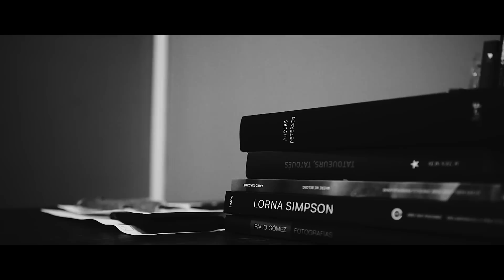Lost&Found Ria Dunn Trailer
First trailer